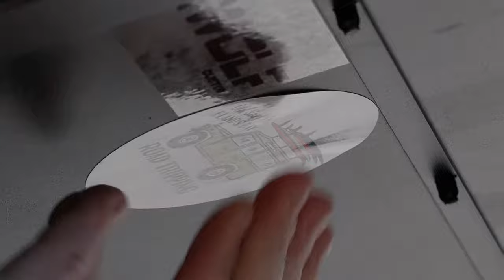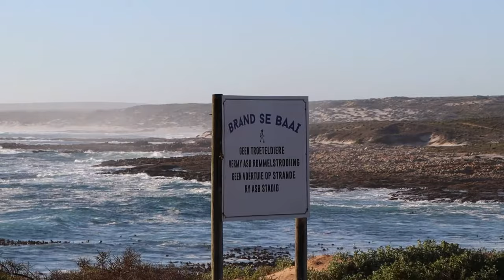MegaXplore - Western Cape Tour Day 2 - West Coast (Brand se Baai)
In this series we're going on an adventure that starts at Cape Town, then travels all around the West Coast in the Western Cape exploring some of the best attractions and ends off through some of the Cederberg Wilderness area and also a small piece of the Tankwa Karoo in the Northern Cape.
It's not just about where you go but also what you do when you get there - so make sure to like and more importantly follow for more action-packed travel vlogs!

Some people say that the Western Cape is one of the best provinces in South Africa. We're going to take you on a tour where we'll visit some of its most famous attractions.

There's something for everyone here. Follow our journey here!